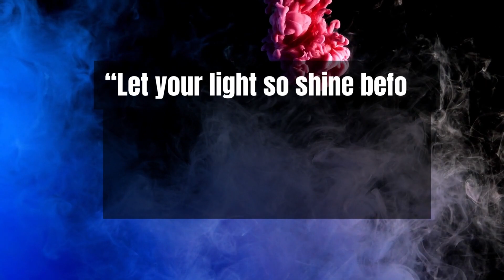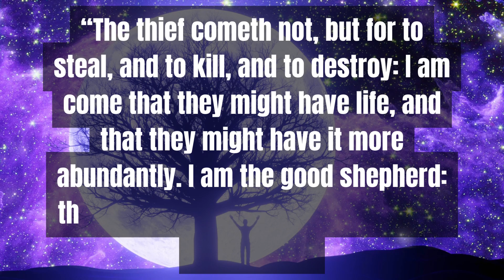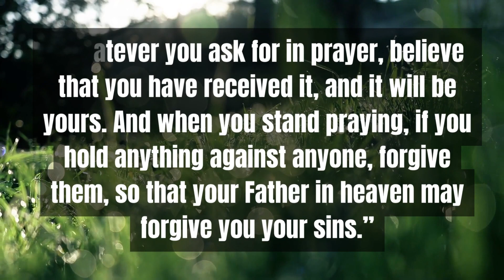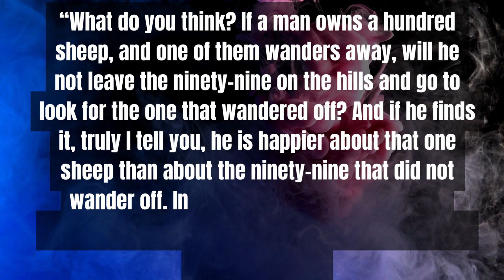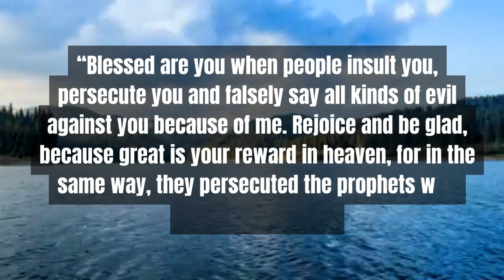God Choose You To See This Today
This Video includes all these searches.
1. God message for me today
2. God message for me
3. God message
4. God's message
5. God message for you
6. Message from god
7. God blessings message
8. Jesus message
9. God's message for me today
10. God's message for me
11. God's message today
12. Message of god
13. God thoughts
14. God message for you today
15. God's message for you
16. Message from the universe
17. Urgent message from god
18. Universe Message
19. Jesus quotes
20. God Blessings message
21. Bible quotes
22. Bible message
23. Bible god quotes
24. Christian Motivation
25. God blessings message
26. Urgent message from god
27. Urgent god message
29. Gods message for you today
30. Urgent message from god
31. Gods message in english
32. Gods message for you today
33. God blessings message
34. Urgent message from god
35. Universe message for me
36. Message from universe
37. Gods message in english
38. Gods message for you today

Jesus#thegodjesussays